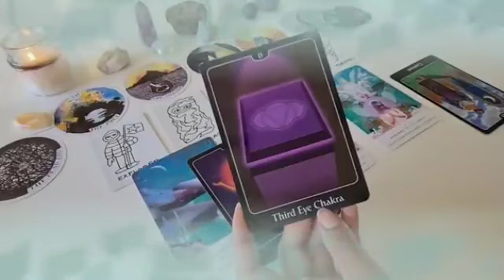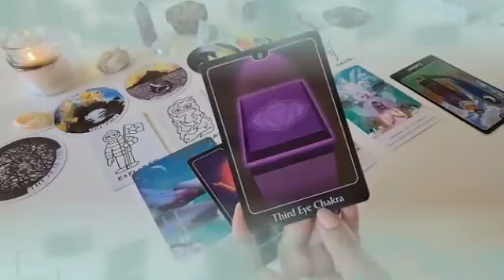برج الدلو من 18 إلى 28 أيار 2023 // إتصال تبكي من شدته💔إنتظر ورقه في أمل كبير مستقبلا يا دلو🙏